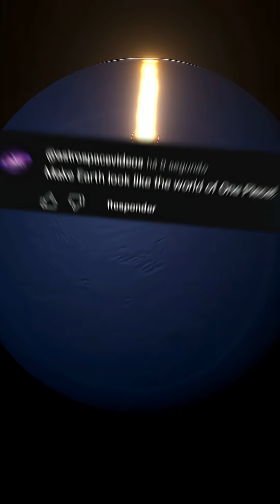CREATING THE WORLD OF ONE PIECE ON EARTH! PART 2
What if we turned Earth into the world of One Piece? 🌍⚓
In this video, we super-sized our planet to 5x its normal size, sped up its rotation to make a day last only 3 hours, and reshaped it to create the Grand Line and the Red Line! 🌊🔥

From massive oceans swallowing continents to a colossal wall of rock splitting the world in half — this is what Earth would look like if it were the world of One Piece.
But with so much power and speed, could the planet even survive? Or would it collapse under its own force? 💥

👉 Watch until the end to find out… and tell us — would you live on the Grand Line or the Red Line?